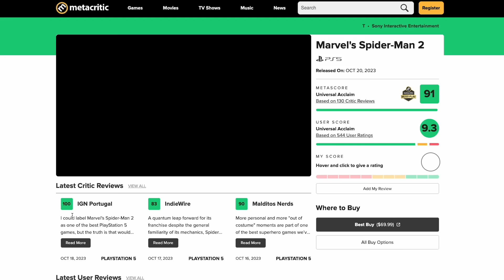Spiderman 2 Is Kind of Disappointing...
Hello guys and gals, it's me Mutahar again! This time we sit down and discuss the hottest Playstation game of the year. Spiderman 2 is a pretty solid experience but still cuts back and plays it incredibly safe. It's fine and definitely quality but it doesn't have nearly the impact the predecessor did.